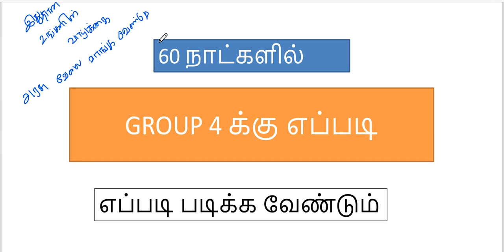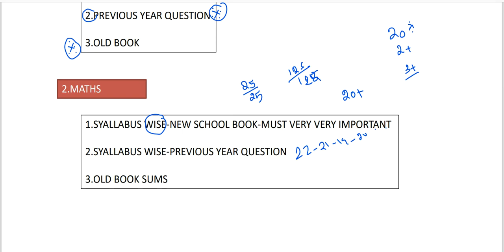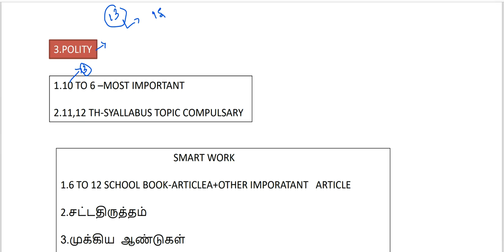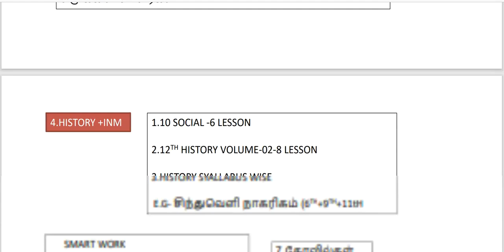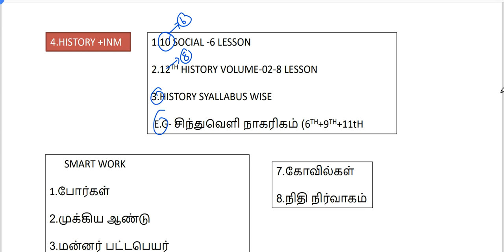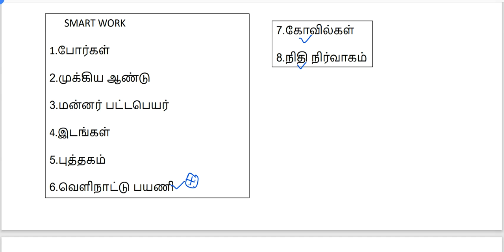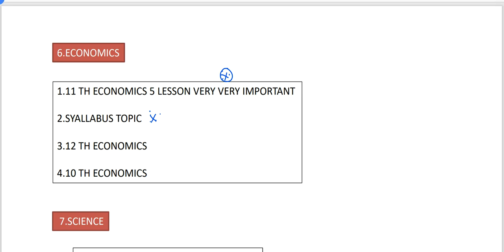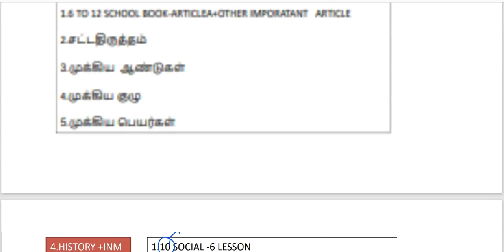GROUP 4 SMART WORK-செய்தால் வெற்றி உறுதி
🔥🔥SUCCESS AND KAVIN TNPSC
இலவச தமிழ் வகுப்பில் கீழே உள்ள LINK CLICK செய்து இணைந்து கொள்ளுங்கள்..